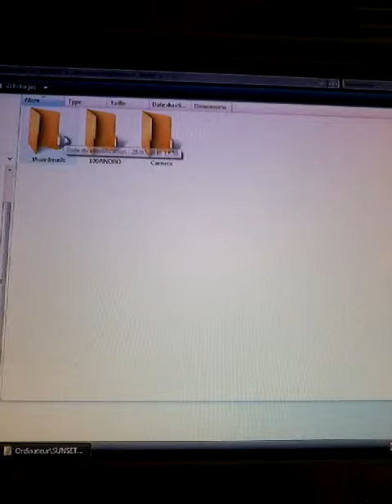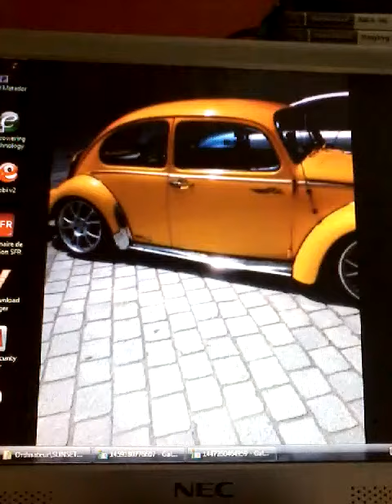Pour faire baver Steven